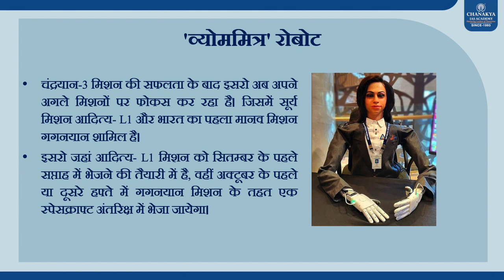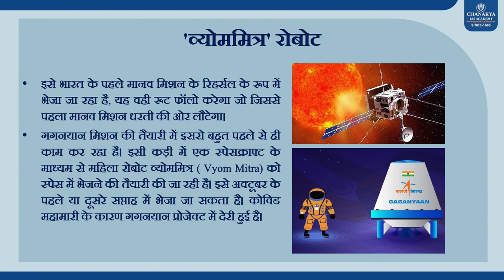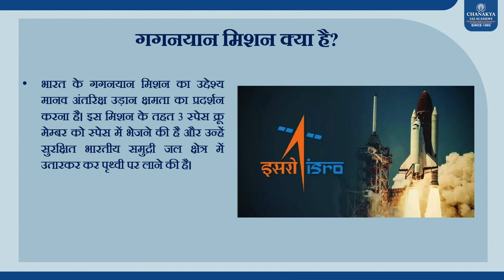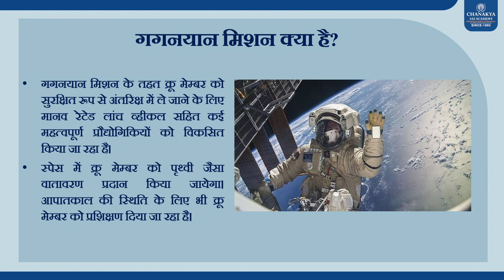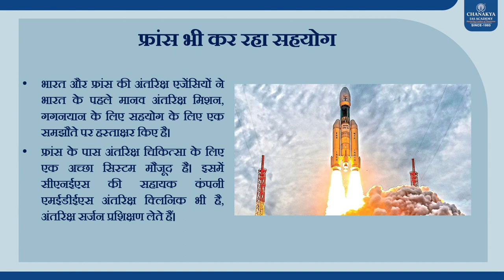‘Vyom Mitra’ Gaganyaan Mission के लिए ISRO की पहली Half Humanoid Robot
Indian Space Agency ISRO (Indian Space Research Organization - ISRO) is busy with its Gaganyaan mission. Before the Gaganyaan mission of 2022, ISRO has introduced the Half Humanoid or robot to be sent in space, named Vyommitra. The female robot will not accompany the Indian astronauts in Gaganyaan. It will only be made part of the first unmanned launch of the Gaganyaan mission. Let us introduce you to Vyommitra.